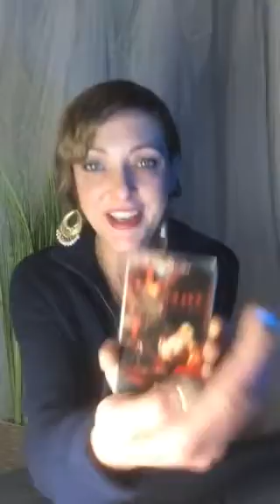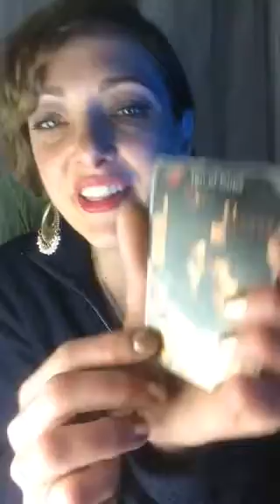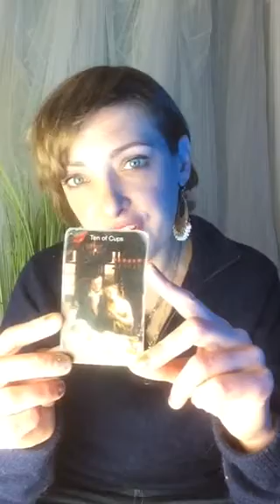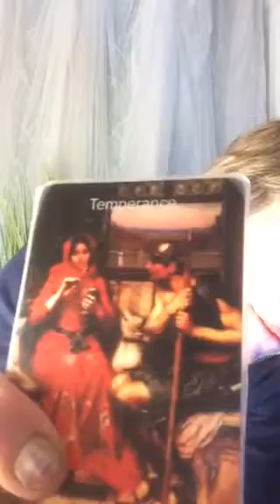Leo weekly free psychic tarot reading. May 3 -9 2016 Dream HUGE, LIVE your FAIRYTALE in VICTORY.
I am uploading each video as I record them this week.
Thank you for understanding and being patient with me as I finish recording.